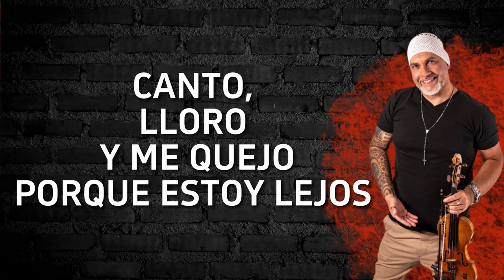Los Umbides, Leandro Lovato - Gatito del Vidalero ( Official Video)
Presentamos este Gatito el cual tuvimos el privilegio de compartirlo con este gran artista, al cual admiramos de toda la vida! Gracias Leandro lovato por tu cariño, respeto, humildad y sobre todo compañerismo!
Esperamos que lo disfruten y que lo puedan compartir y bailar!